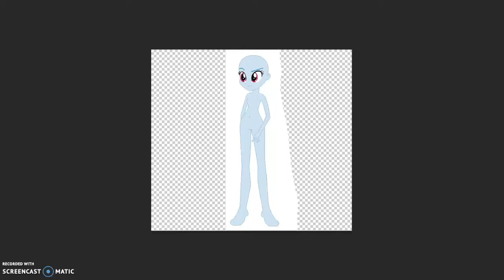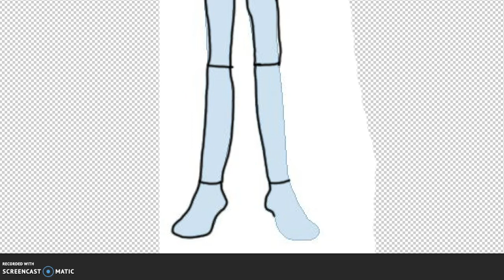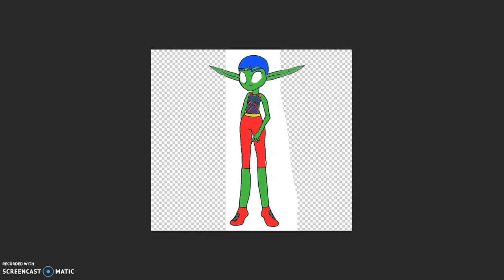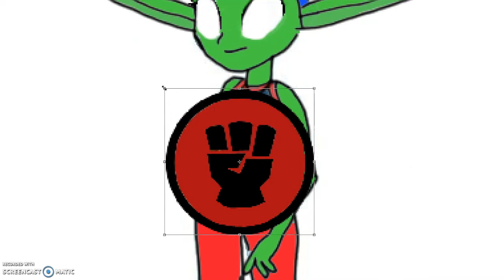OC speedpainting: Striker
Another speed painting of an OC. This time, it's Striker, which was recommended by Manick the Drake. Hope you guys enjoy it!

Bio: Coming from a tribe of fire elves who master in hand to hand combat, Striker was the son of its leader. He's mother died just seconds after he was born and his father was killed by an attacking troll army. Striker is now one of the many cadets at Skylanders Academy along with his two best friends, Nateri and Raptora. He doesn't like it when Raptora fools around and can sometimes tease Tirzah when she over-reacts to some situations, but deep inside, he really cares for his new family in the form of the Friendship Patrol. He is the Element of Empathy.